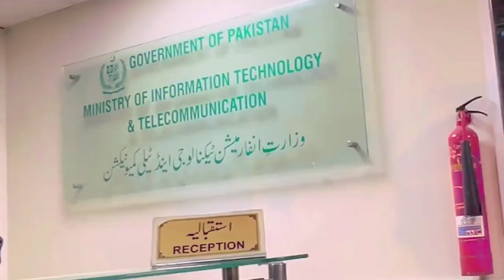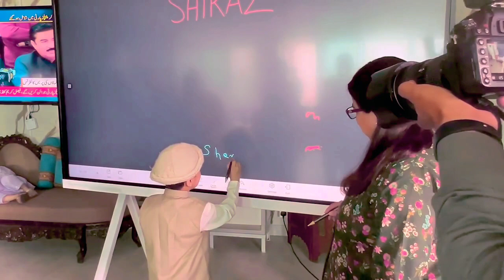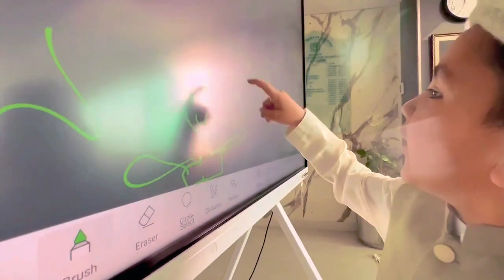Shirazi village vilog | Shirazi at wazir e Azam house | شیرازی وزیراعظم کے گھر